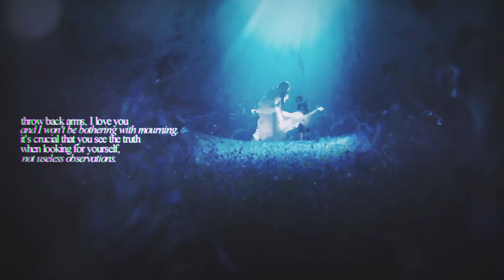[IC] All I Wanted. | GMV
mild episode ardyn spoilers ahoy

a one week ic done with some darlings!